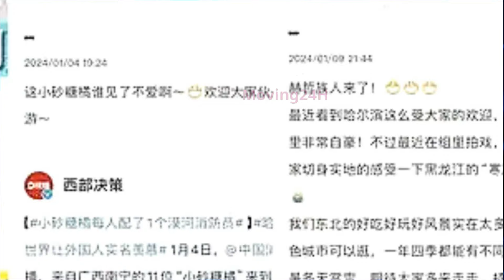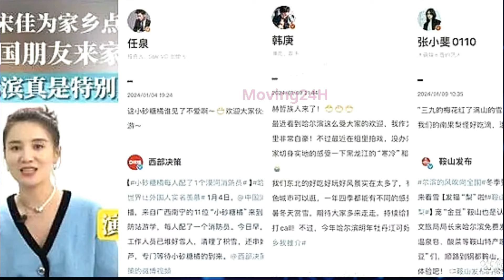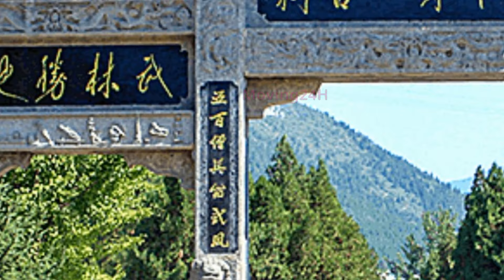【MOVING 24h01月18日】肖战王一博朱一龙为家乡打call，易烊千玺成毅也没闲着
肖战王一博朱一龙为家乡打call，易烊千玺成毅也没闲着